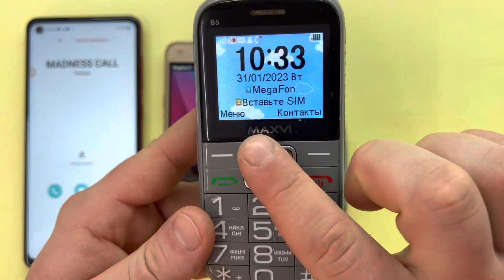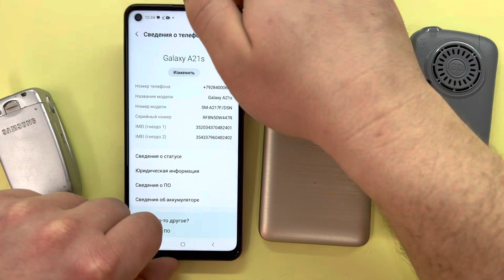HUAWEI Y5 2 & Old Samsung A800 Incoming Call / Outgoing Call MAXVI B5 & Samsung Galaxy A21s